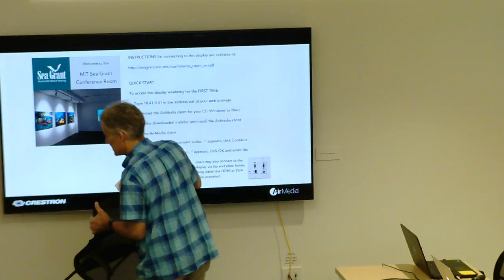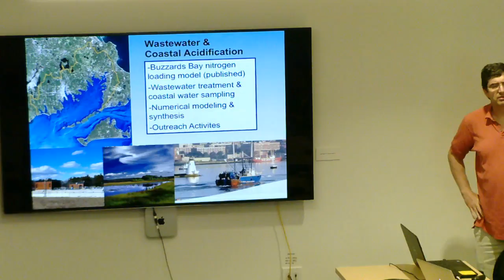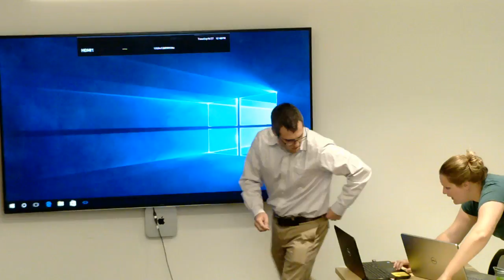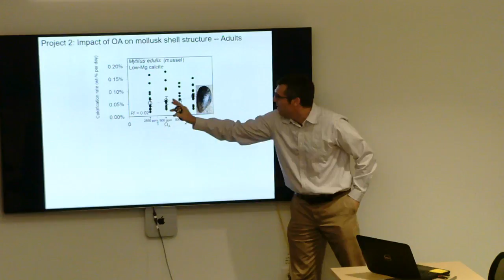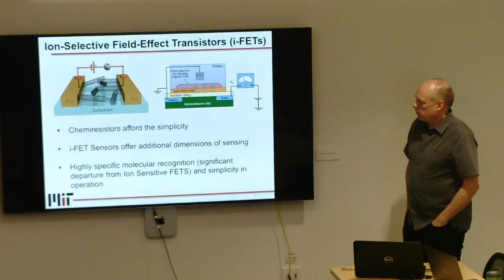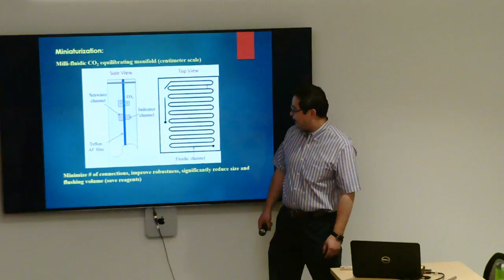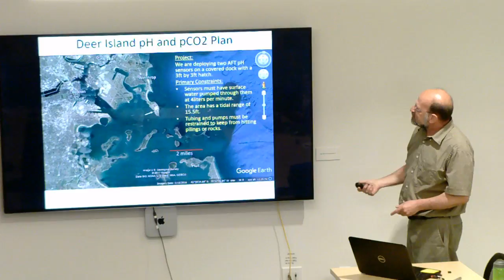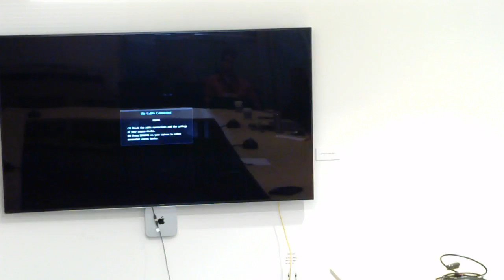MIT Sea Grant Ocean Acidification Research Update Seminar June 2017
For the past two years, MIT Sea Grant has focused their yearly research funding on Ocean Acidification. The researchers from these projects give updates twice a year on the progress of their work to help facilitate collaboration. This seminar is from June 27, 2017.